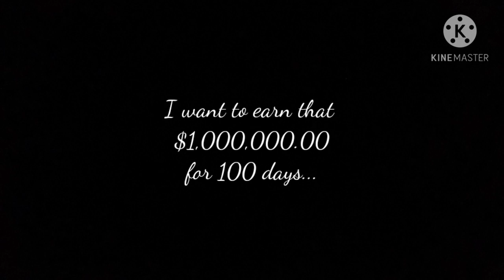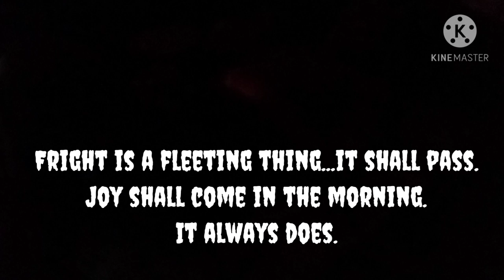Bushcraft: Extended Version: Alone in The Woods, No Talking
A night at the camp all alone. No talking. Recipes in video.Cooking Yellow Rice & Red Snapper
Showing a mini bowsaw that I made from a saw blade, some sticks and a hair tie.
This is an extended version of my last video.
 Had a good campfire most of the night. I had a good time but it was a little scary when all the lights were out. Then twigs started breaking...I heard all kinds of things out there. Moving things. Live things. Creeping things.
 I made it though the night... And I'll probably do it again!

*I made this video for those that like the longer videos. I could show more video of the things that occured later in the night this way.

Temperature: 86°-73°
Precipitation 10%
Location: Central Florida, USA

🇺🇸🇺🇸🇺🇸🇺🇸🇺🇸🇺🇸🇺🇸🇺🇸🇺🇸🇺🇸🇺🇸🇺🇸🇺🇸🇺🇸🇺🇸🇺🇸🇺🇸🇺🇸🇺🇸🇺🇸🇺🇸🇺🇸WHO WON THE ELECTION???